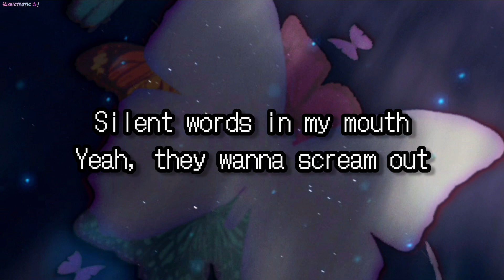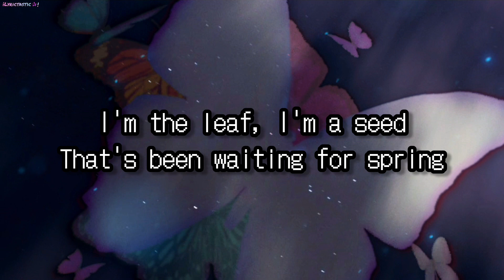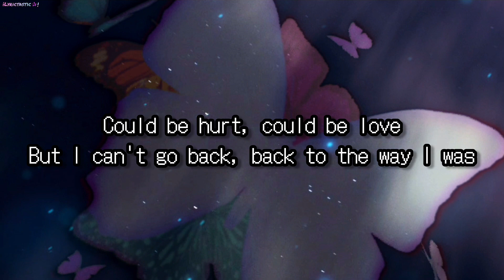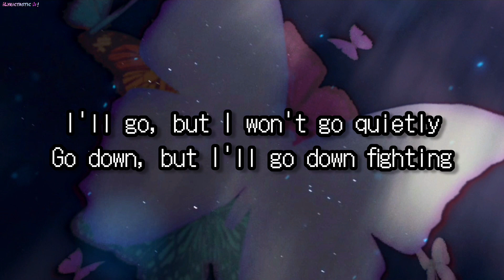The Way I Was - lyrics [Jem & The Holograms]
Credits to:
• Jem & The Holograms - artist.
• Songwriters: Lindy Robbins / Thomas Andrew Searle Barnes / Benjamin Alexander Kohn / Peter Norman Cullen Kelleher / Felicia D. Barton / Samuel Anthony Klempner
• All people related to the creation of the respective song.